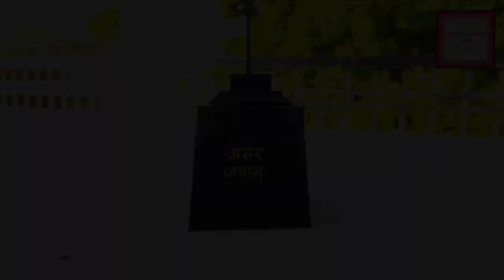How to make Vijay Diwas Amar Jawan model || Indo pak war || Arts & Crafts with Sarang